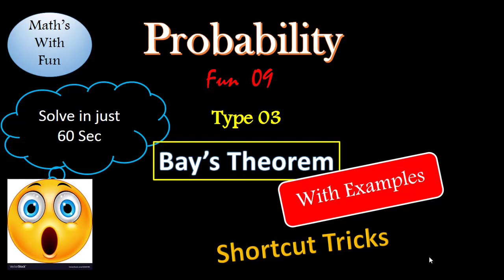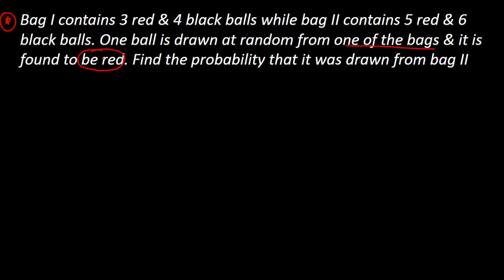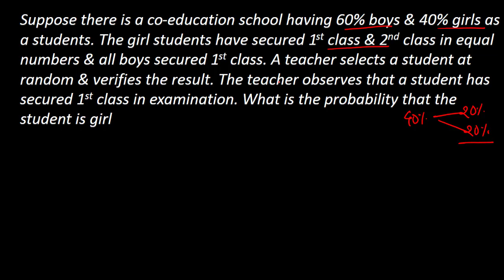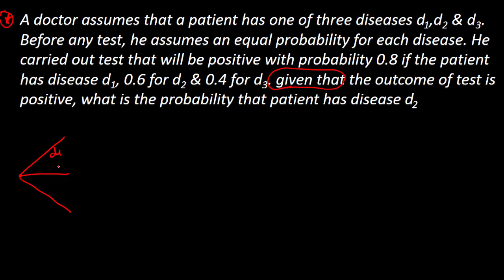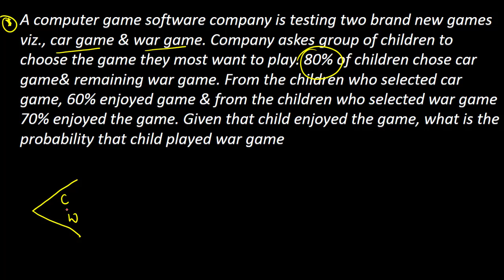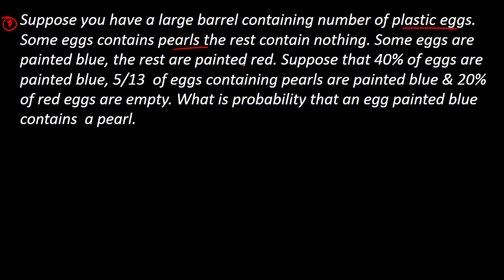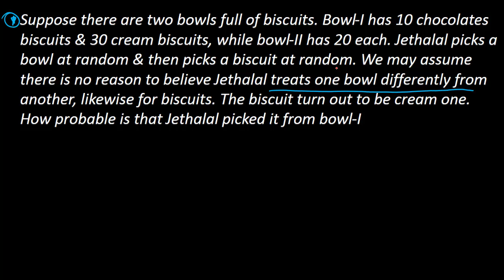Fun 09: Baye's Theorem | Probability | Shortcut Trick | Solve in Just 60 Sec without Formula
Bayes Theorem
Bays theorem
Shortcut trick for Bayes theorem
Bayes theorem shortcut trick